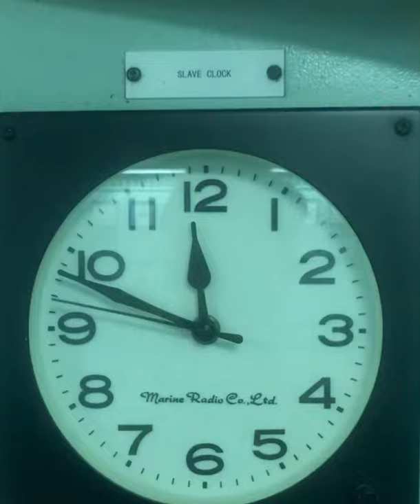Time change of onboard ship